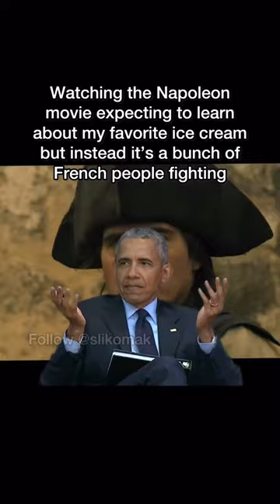Watching the Napoleon movie expecting it to be about Ice Cream !!!!SUBSCRIBE LIKE COMMENT SHARE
Check out slikom4k for more great clips!

Amazing comedy. Climber adventure. Cool cave exploring. Explore travel vlog.
Mr beast Lofi Sidemen music nba Andrew Tate Shakira Ukraine mr beast XQC Minecraft UFC Markiplier WWE Pewdiepie Dhar Mann study with Me Ksi Penguinz0 Blackpink Destiny Hogwarts Legacy Tanmay Bhat Phonk valorant ign bts а4 songs taylor swift hamza diablo 4 cupid asmongold Eminem cocomelon ishowspeed arsenal world affairs study music f1 msa dream song ludwig ice spice cnn roblox twice white noise genshin impact one piece joe rogan